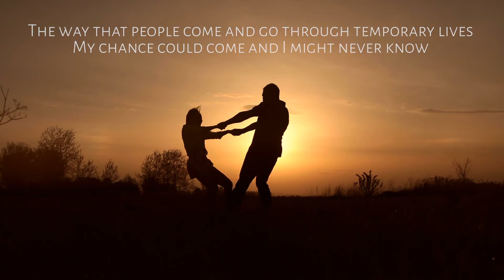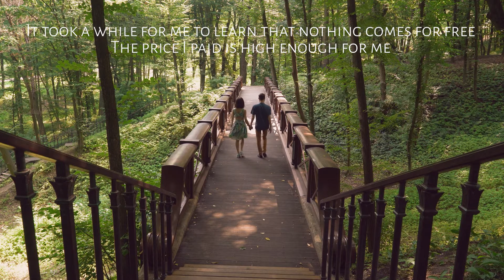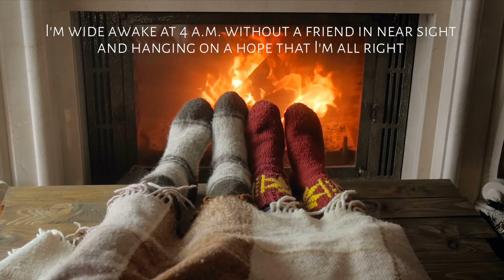"I need to be in love" Cover by Molly &Boyoon with guitar by Justin Lee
Sung by Molly & Boyoon
with guitar by Justin Lee